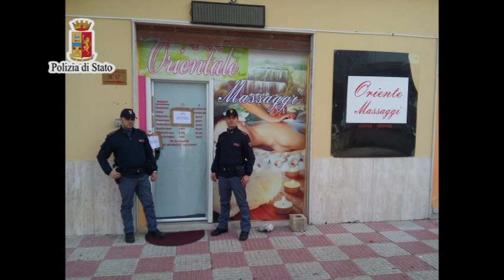Centro Massaggi sequestrato a Palermo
La polizia di Stato ha sequestrato un centro massaggi cinese in via Rosina Anselmi a Palermo.